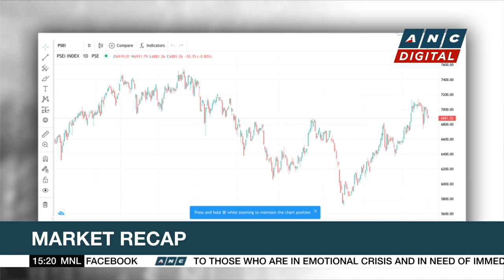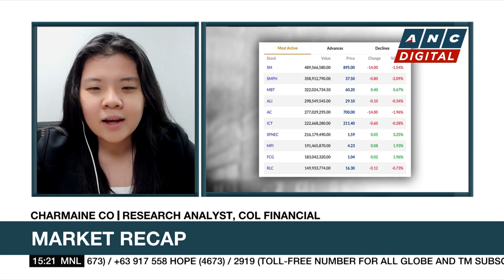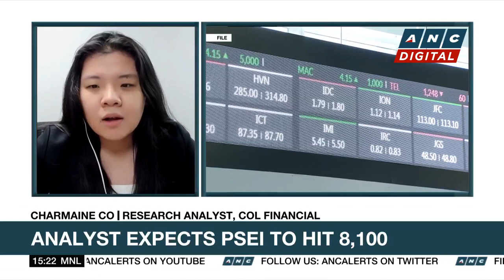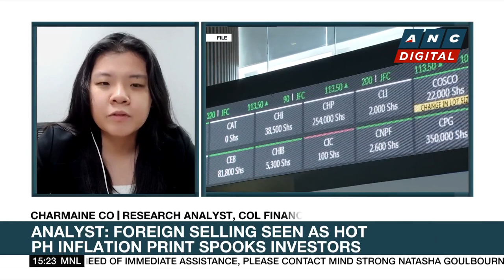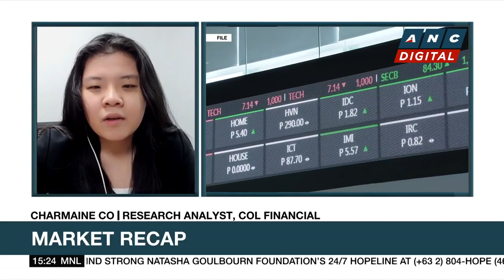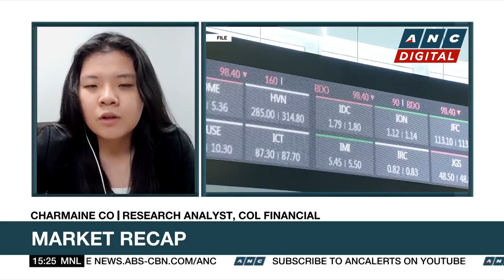PSEi at 8,100? Analyst says possible in 2023 | ANC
Market Edge: Charmaine Co of COL Financial shares her take on the markets.